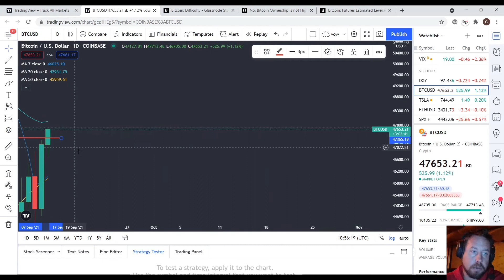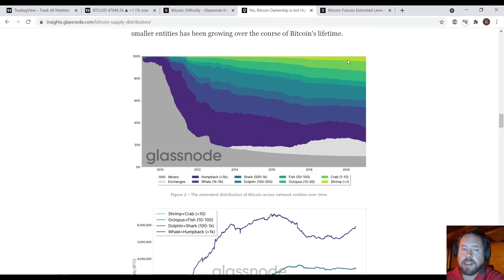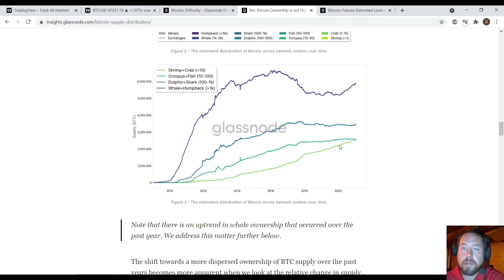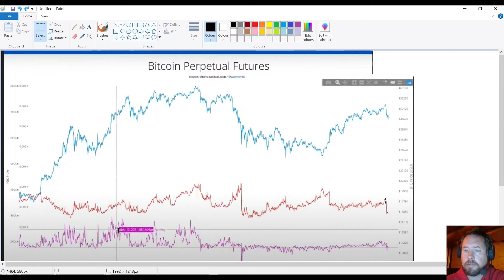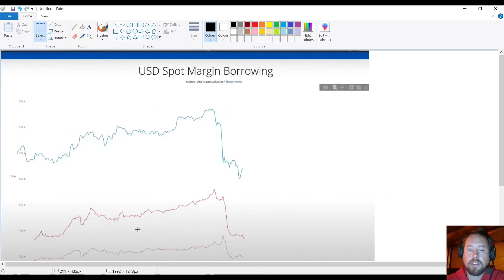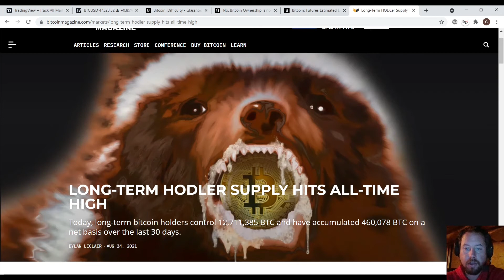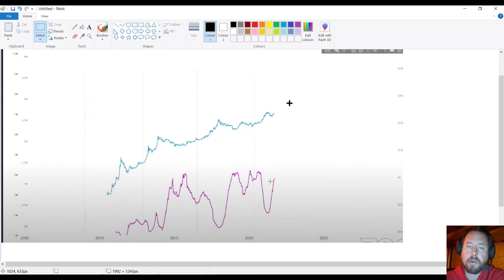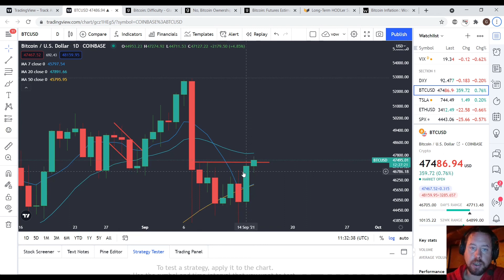BITCOIN Trade ALERT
The bitcoin bull run is back, and it might be time for a trade very soon!
We are doing some on chain analysis and also a short outlook on the price action. Bitcoin is almost ready to pump.